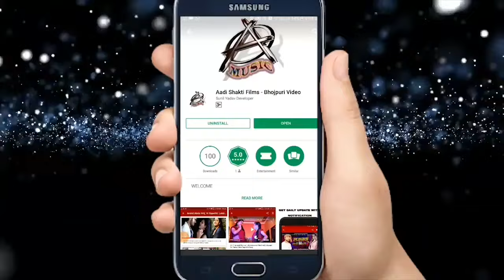अईहे मईया सेवका द्धार - Aayihe Maiya Sewka Duwar - Vikash Singh - Devi Geet - Navratra Songs 2022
अईहे मईया सेवका द्धार - Aayihe Maiya Sewka Duwar - Vikash Singh - Devi Geet Video - Navratra Songs 2022

अईहे मईया सेवका द्धार - Aayihe Maiya Sewka Dwar - Vikash Singh - Devi Geet Video - Navratra Songs 2022

Song : Aayihe Maiya Sewka Duwar
Album : अईहे मईया सेवका द्धार
Singer -  Vikash Singh